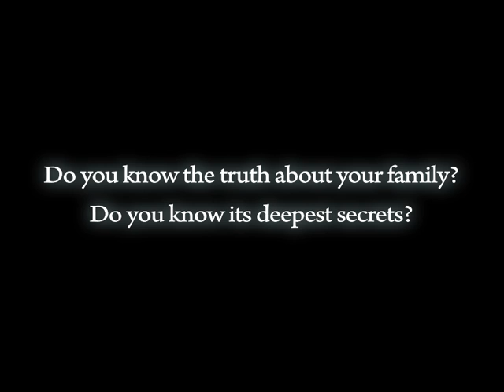Dark Strokes: Sins of the Fathers Trailer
When Evil comes for the people you love, what will you do?  That moment of reckoning has arrived for Ethan Blake, a young man whose bride-to-be was snatched up in the blink of an eye by a terrifying menace known as the Faceless Ones.  Guide Ethan as he explores a decimated city, interacts with its remaining inhabitants, searches for clues that will lead him to his beloved Clair, and peels back the layers of a chilling supernatural mystery that began with the stroke of a paint brush and will end in a dramatic confrontation near a fiery abyss